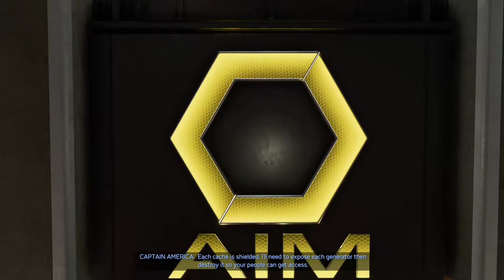Marvel's Avengers | Part 7 | Dante Ezra Kaz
The Earths Most Epic, Mightiest Heroes Have Disbanded When Tragedy Has Struck. Can Our New Hero Reunite Them To Save The World or Will AIM Become The Ultimate Controllers In Whatever It Is They Are Planning With The Inhumans.

* Seagate Xbox One 2TB Hardrive
* Blue Yetti Teal Bundle l
* Turtlebeach Stealth 700 Gaming Headset
* Samsung 4K UHD 60Hz Gaming Monitor
* Netgear Blackhawk Pro Gaming XR500 Wifi Router
* Elgato Stream Deck
* Elgato 1080P Console Capture Card
* Logitech Brio 4K Webcam
* G502 High Performance Gaming Mouse
* Razor Blackwidow RGB Gaming Keyboard
* Xbox Elite Series 2 Controller